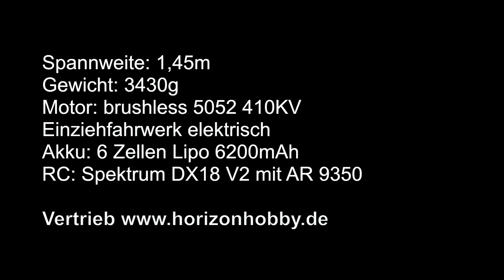YAK 11 von Staufenbiel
Spannweite: 1,45 m
Länge: 1,30 m
Gewicht: 3430 g
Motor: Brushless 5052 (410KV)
Regler: Hobbywing 80A (EC5) + 5A UBEC
Akku: 6S 6200mAh
RC: Spektrum DX 18V2 mit AR 9350 Empfänger